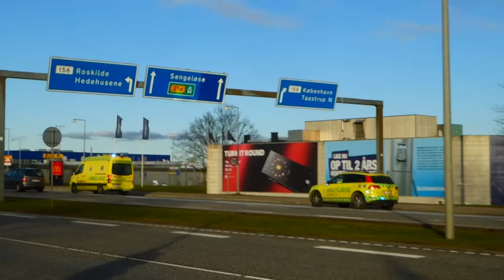new videos fire & rescue combivideo brandbil og ambulance i udrykning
fire and rescue combi/combilation with new videos

in the video can you see

falck
hovedstadens beredskab
nordsjællands brandvæsen
region hovedstaden